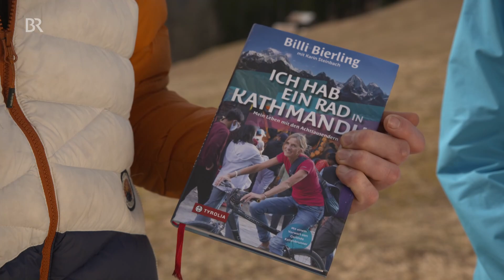Billi Bierling über Luxus im Basislager: "Ich verurteile das nicht" | Interview | Berge | BR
In diesem Beitrag geht es um Luxus beim Bergsteigen. Für mehr Berge und Abenteuer hier entlang

Billi Bierling verfolgt das Geschehen an den höchsten Bergen der Welt und leitet die "Himalayan Database", eine Art Chronik des  Bergsteigens im Himalaya. Mit Michi Düchs spricht sie über "wahre Alpinisten" und Luxus beim Höhenbergsteigen.

Hier geht es zur Expedition auf den Mount Everest von David Göttler, der im Video angesprochen wird

Autor: Michael Düchs